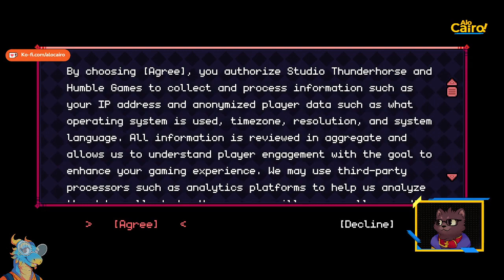Let's Play Flynn: Son of Crimson! - Início do Jogo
Dia da Stream: 22/09/2021